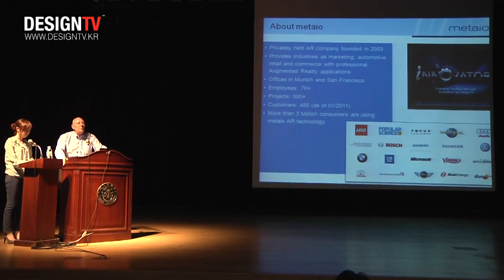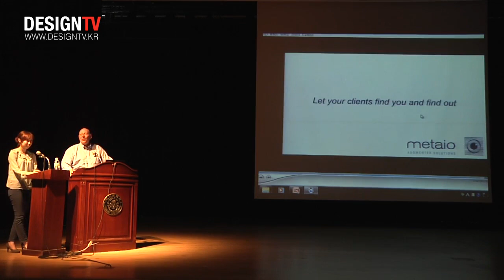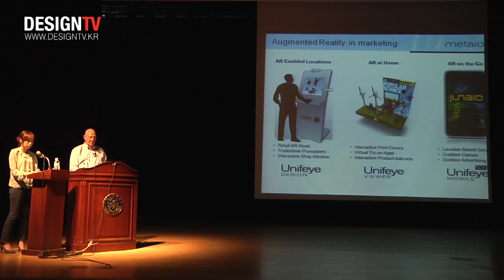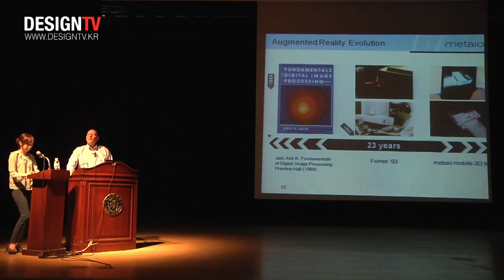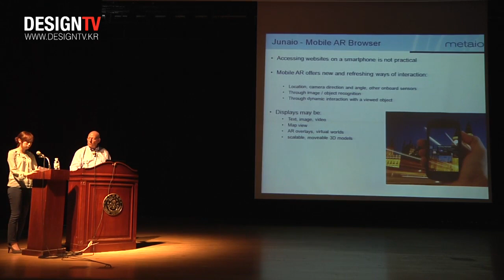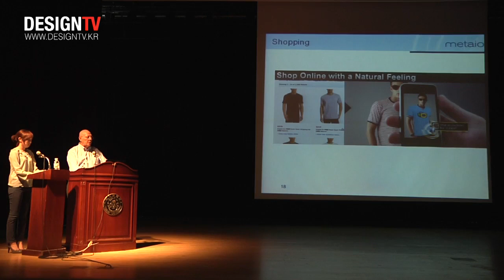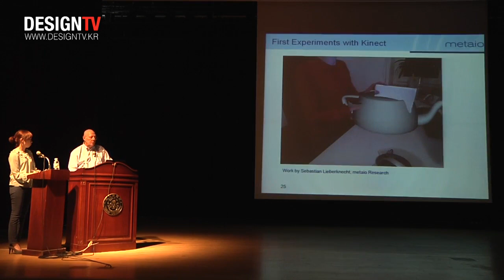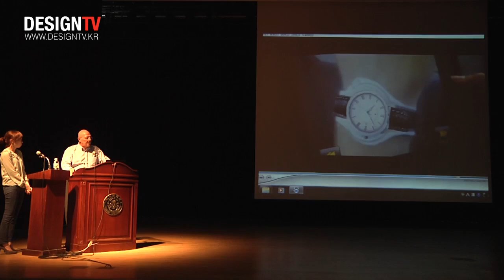2011 AR design seminar_Ulf Schiewe, Metalo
만질 수 있는 가상현실 디자인 증강현실의 맥을 짚다 라는 주제로 2011년 6월 10일 금요일 홍익대학교 가람홀에서 AR 디자인 세미나가 열렸습니다.

AR 미디어 아트, AR 글로벌 서비스, AR 인터페이스, AR 인터렉션으로 나누어 세미나가 진행되었습니다.

AR 글로벌 서비스 라는 주제로 독일 Metalo사의 Ulf Schiewe님의 발표 동영상 입니다